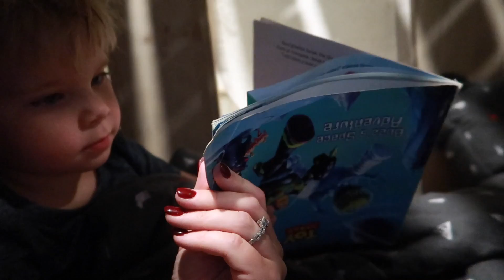Is My Horse Ruined?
Missy hasn’t been having the best of luck with her new horse, so today’s she’s making some big changes.